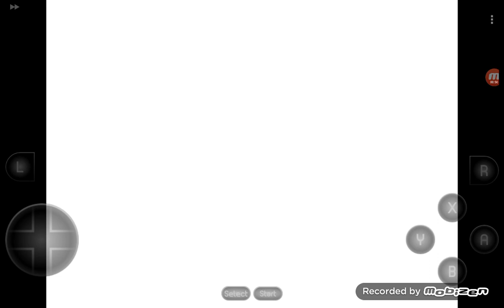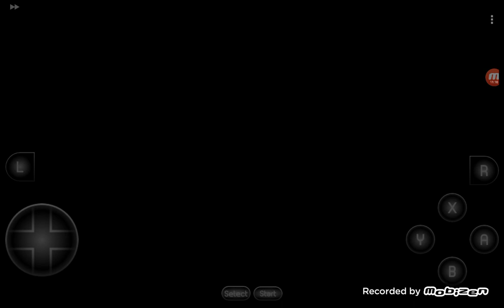Kirby's Dreamland 3 pt:1